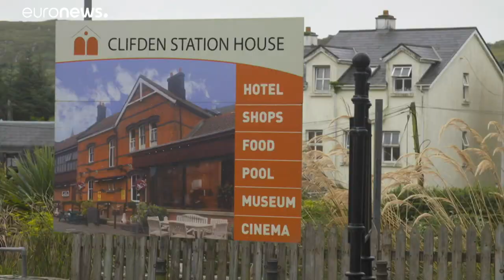Egy gálavacsora miatt zúdul össztűz az ír uniós biztosra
Phil Hogan a kijárási korlátozások ellenére ment el egy gálavacsorára. Bocsánatot kért, az Európai Bizottság elnöke vizsgálja az ügyet.